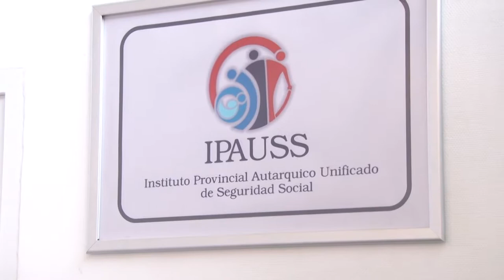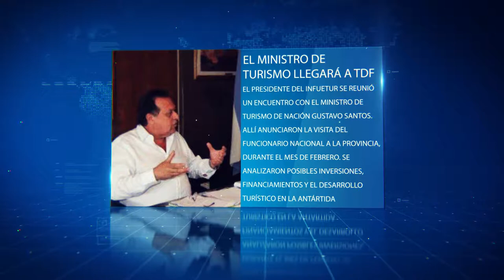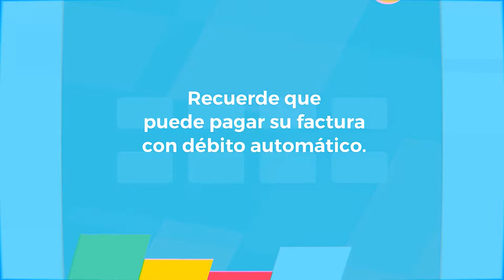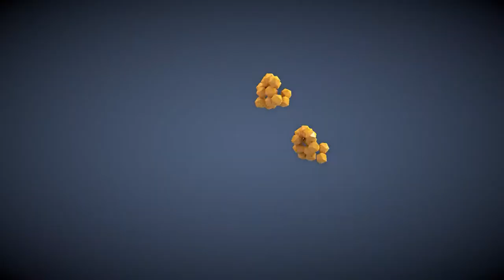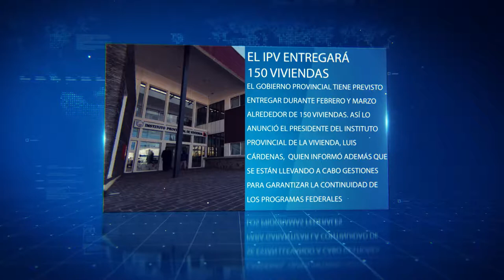INFO 3 NOTICIAS 31 DE DICIEMBRE 2015